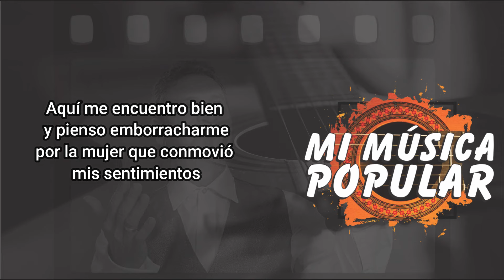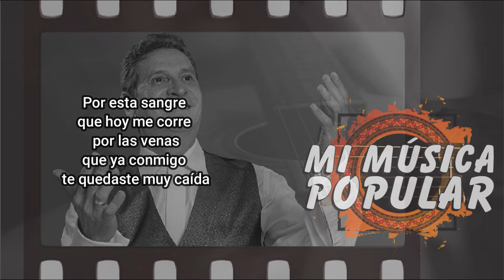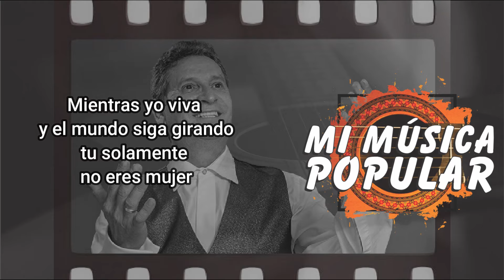Por Las Calles Del Amor - Darío Gómez - Con letra (Video Lyric)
Hoy por las calles del amor
estoy tomando
desahogando pa' derrotar
mi dolor

Con ese golpe de traición
inesperado
siente uno ganas
de arrancarse el corazón

Aquí me encuentro bien
y pienso emborracharme
por la mujer que conmovió
mis sentimientos

Creer en ella
para equivocarme tanto
que su pasión fuera
solo por un momento

voy alejando
Entre las copas
tu mal querer

Mientras yo viva
y el mundo siga girando
tú solamente
no eres mujer

Te di mi corazón
pero esas no son penas
al hombre fuerte
no lo acobarda una herida

Por esta sangre
que hoy me corre
por las venas
que ya conmigo
te quedaste muy caída

voy alejando
entre las copas
tu mal querer

Mientras yo viva
tú solamente
no eres mujer